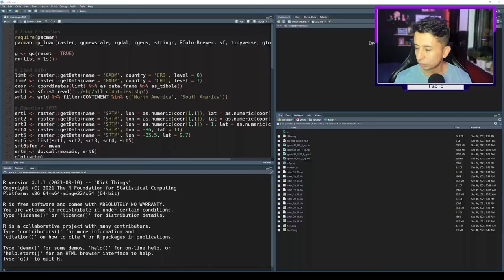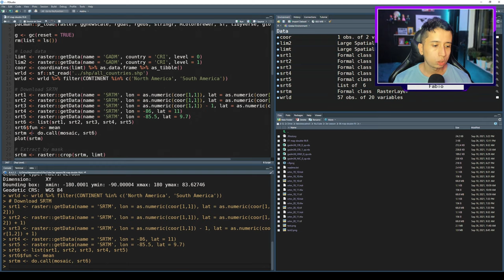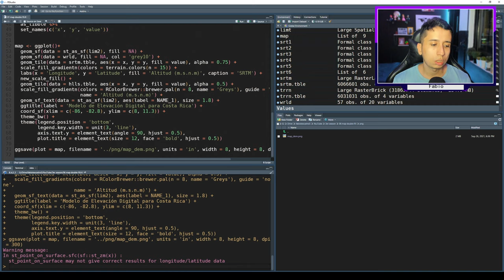Mapa de DEM con efecto de Hillshade en R - Tutorial SIG ggplot2 double fill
Fabio Castro
Msc SIG
Geógrafo
País Colombia